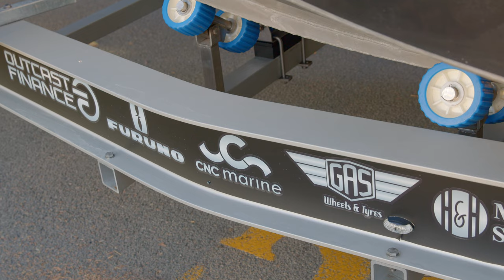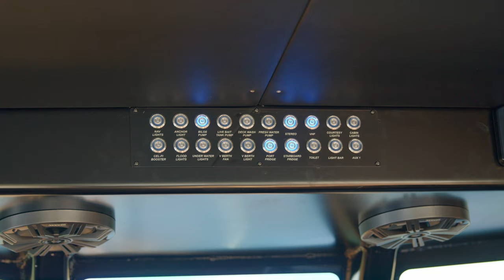Plate Boat with Everything - The 7500HT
The 7500HT plate aluminium boat kit was built with every added feature imaginable for a boat this size. We jump into an interview with Emelio from Outcast Adventures. The 7500HT has been a fan favourite for years. Big enough to give you that big boat feel but still able to be towed with a land cruiser. Emelio from @theoutcastadventures takes us through his 7500HT, and we chat about his experience of having a custom 7.5m hard top built.